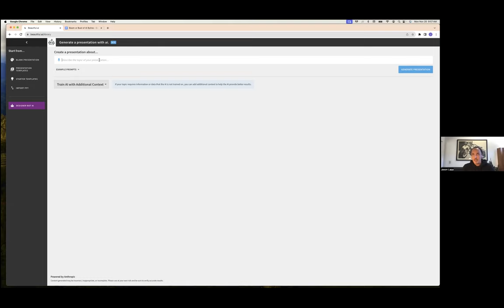Beautiful ai CEO on AI as a co-pilot for creating slides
Beautiful.ai CEO Jason Lapp summarizes the way the AI-powered slide-creation platform enables people to create slides with the help of AI, rather than letting AI develop slides fully independently.